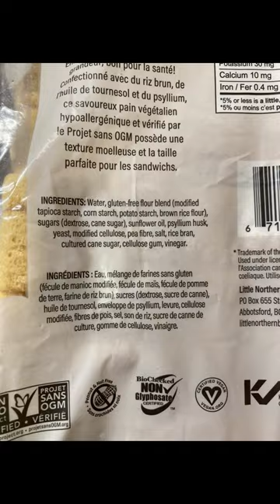We Found Wide Gluten-Free Sandwich Bread!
Would we snub or grub Little Northern Bakehouse Wide Gluten-Free Bread?